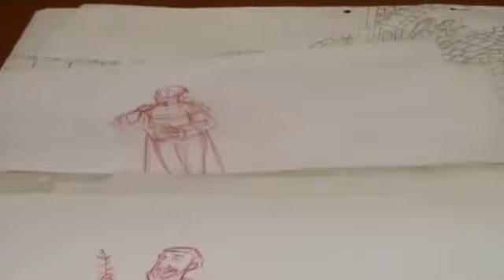06 The Abbey: The making of - Personajes